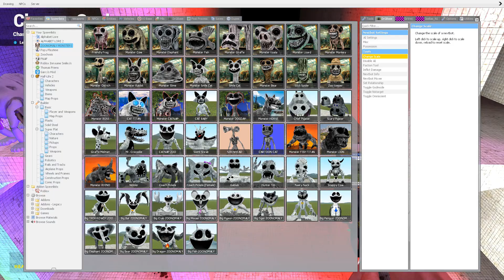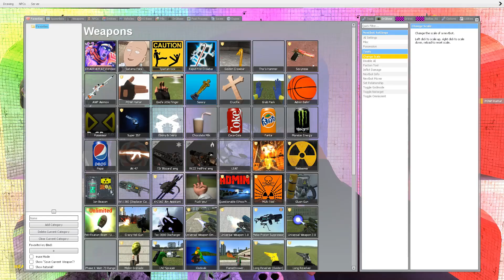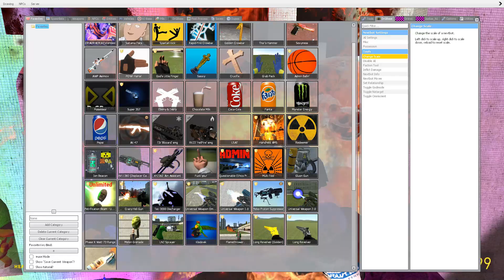SPARTAN KICKING ZOONOMALY MONSTERS & ALL FORGOTTEN SMILING CRITTERS in ABYSS POOL - Garry's Mod